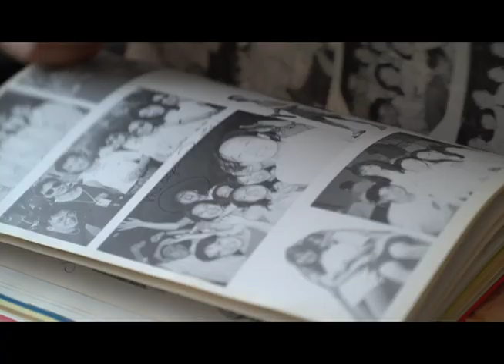LOVE BOAT: TAIWAN Trailer - Los Angeles Asian Pacific Film Festival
LOVE BOAT: TAIWAN uncovers the allure of the Taiwan Love Boat, peering into the lives of the program's participants and looking at the ways that the program gives Taiwanese Americans a way to discover new and exciting things about themselves, their culture, and each other.